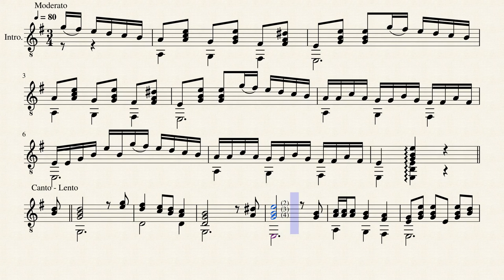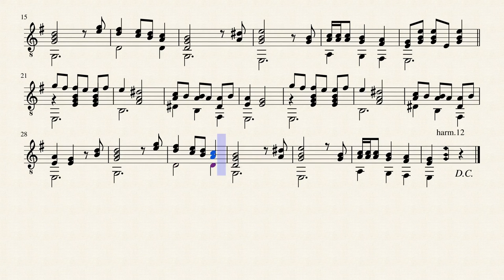Marcelo - Juan Alais (1844 - 1914)